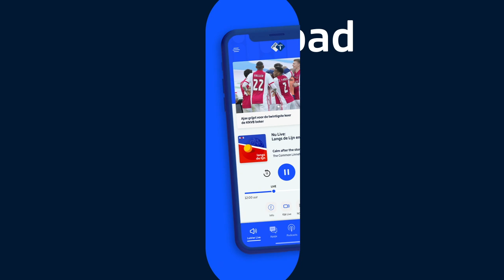Desinformatie en nepnieuws in tijden van oorlog | NPO Radio 1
Op Twitter zagen we gisteren veel beelden van inslagen en aanvallen in Oekraïne. Een van de video’s waarop een explosie te zien is, bleek later helemaal niet uit Oekraïne te komen, maar uit China. Hoe gaan media om met desinformatie en hoe verweer je jezelf tegen nepnieuws?

Volgens Marc Josten (directeur HUMAN) is het grote probleem dat een groot deel van de wereldbevolking én de Nederlanders, niet mediawijs is. ‘Leerlingen weten weinig van mediazaken en ze weten bijvoorbeeld niet wat de EU of de NAVO is.’ Daarmee wordt je volgens hem makkelijk te beïnvloeden door allerlei nepkanalen. ‘Dit is een soort virtueel kernwapen, dit is heel ernstig.’

Het Mediaforum is onderdeel van het programma Spraakmakers (KRO-NCRV) en ook als podcast te beluisteren

Dit is het officiële YouTube-kanaal van NPO Radio 1. NPO Radio 1 is de nieuws- en sportzender van de Publieke Omroep. Zeven dagen in de week, 24 uur per dag.